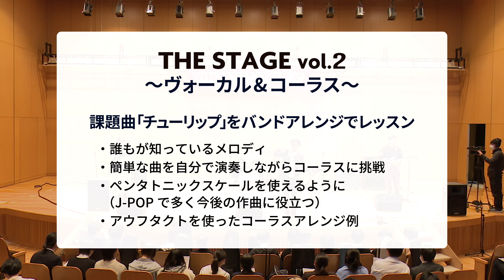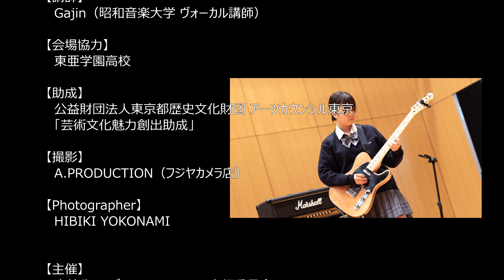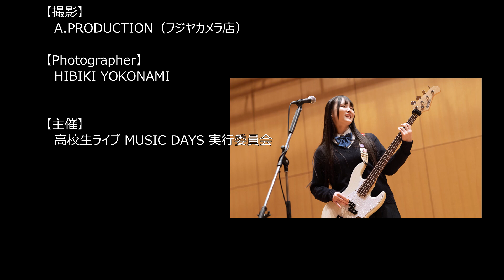ライブ実習「THE STAGE」 Vol.2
Vol.2の今回は、ヴォーカル&コーラスを中心としたレッスンです。
バンドの主役であるヴォーカルはもちろんのこと、コーラスを強化することによって「サウンド全体に厚みが増す」、「強調したい歌詞が伝わり表現力がアップする」、「バンドに一体感が生まれる」、などバンド全体のレベルアップに繋がります。

【概要】
・2023年11月23日 / 会場：東亜学園高校ホール
・ヴォーカル&コーラス実習
・ヴォーカリスト各自の声の特性や個性を踏まえたバンド演奏時の発声法
・バンド演奏時のヴォーカルにおける音程、リズムの捉え方
・ヴォーカリスト目線から見たステージ上での歌い易いバランス
・コーラスの重要性
・上記レッスンを午前に受け、午後は受講の成果をライブ演奏
・参加校同士の交流
・参加費：無料
・協力：昭和音楽大学
・助成：公益財団法人東京都歴史文化財団 アーツカウンシル東京
　　　  「芸術文化魅力創出助成」
・主催：高校生ライブ MUSIC DAYS 実行委員会

【参加校】
・茂原北陵高校
・明星高校
・所沢高校
・日出学園高校
・東亜学園高校

Gajin（昭和音楽大学 ヴォーカル講師/MUSIC DAYS 2023 FINAL審査員）
アーティスト、作詞家、作曲家、編曲家、音楽プロデューサーなど多岐にわたって活躍

（楽曲提供）
SPEED、今井絵理子、上戸彩、AKB48、SDN48、郷ひろみ、小柳ゆき、KinKi Kids、嵐、SMAP、A.B.C-Z、KAT-TUN、関ジャニ∞、NEWS、V6、中島美嘉、hitomi、西野カナ..他多数